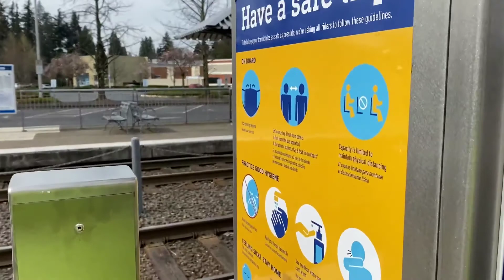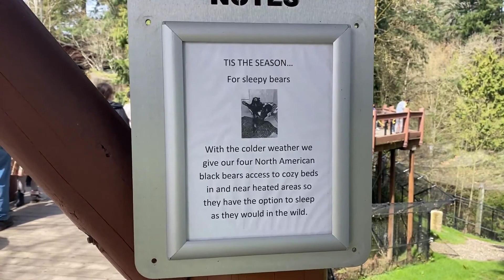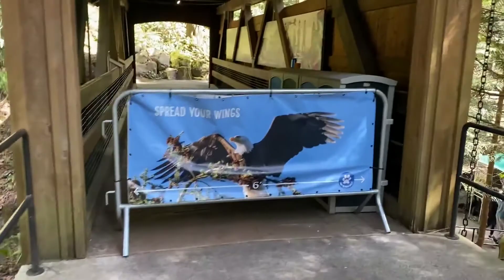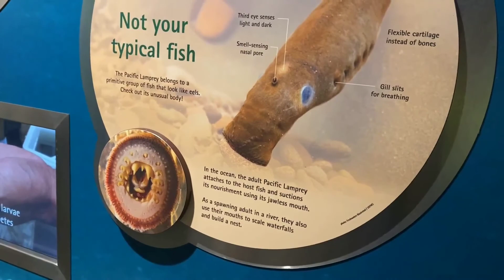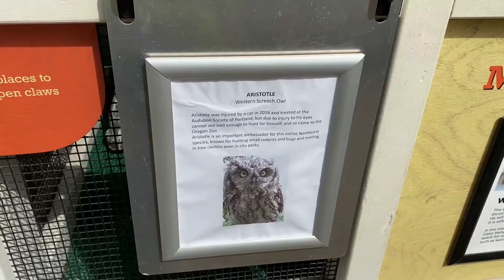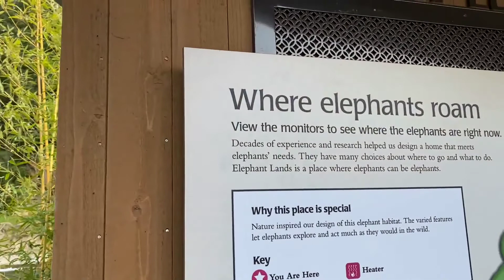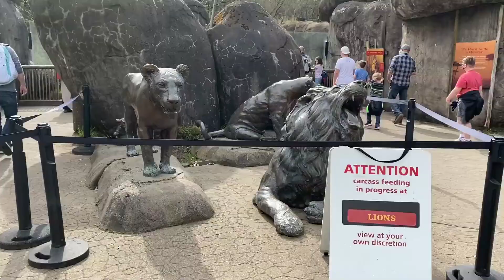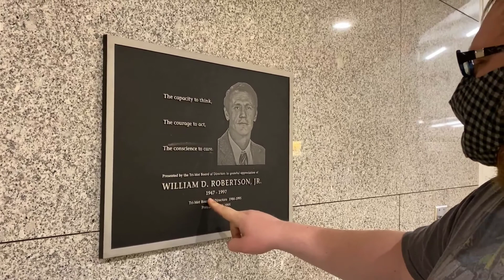Welcome To The Oregon Zoo, Family Zoo Outing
Today we get together with Kelly's family and go to the Oregon zoo. Join us as we visit all the animals in the zoon. Listen to the wonder of our young nieces and nephews.

Her Phone

My Phone